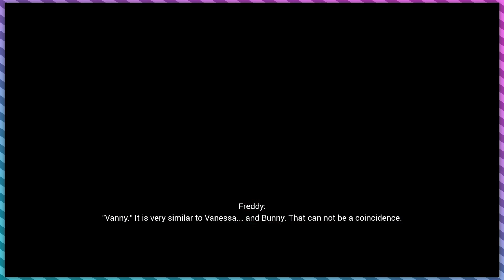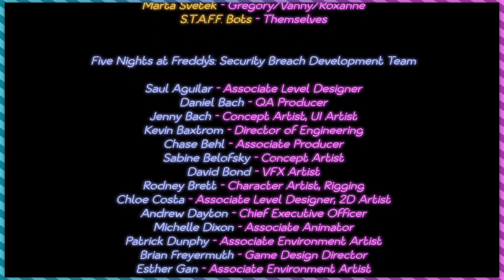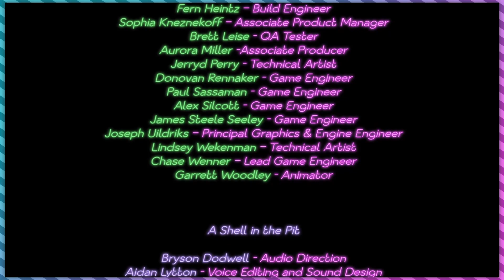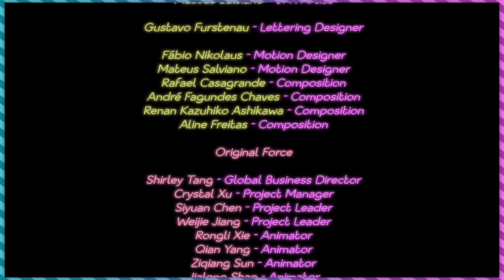Fazer Blast Breaks the Game: Inside the New FNAF Security Breach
Made our way to Fazer Blast without the party pass. Using all the glitches we know, we wanted to get the blaster before facing Monty Golf. Jonathan may have underestimated the power of jumping over the Fazer Blast walls since. We reach an unintended ending.
𝕊𝕖𝕥𝕦𝕡 𝕊𝕡𝕖𝕔𝕤:
PC:
     AMD RX6600 V1
     AMD Ryzen 7 3700x
Microphone:
     Focusrite Scarlett 2i2
     Neewer NW-800
Capture Card:
     Elgato HD60
WebCam:
     Logitech c920